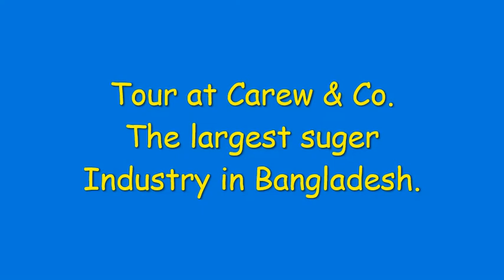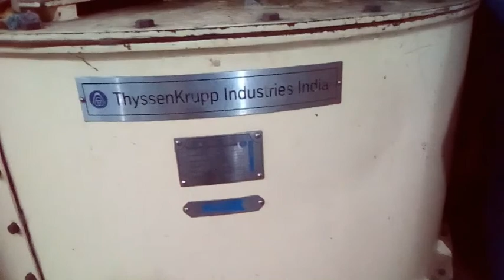Tour at Carew & Co.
Darsana_Carew_&_co. SugarMills_in_Bangladesh.